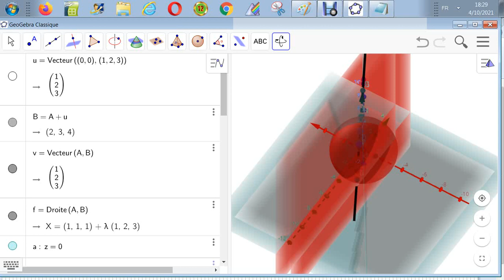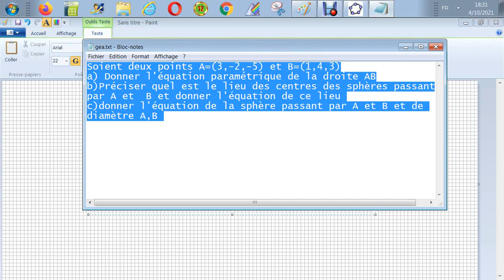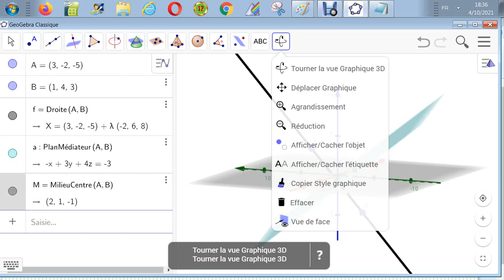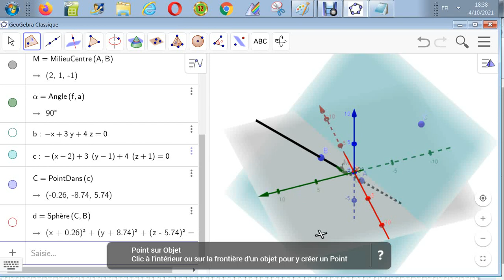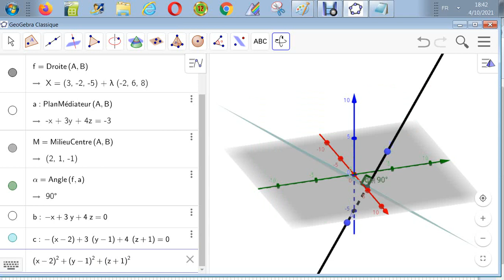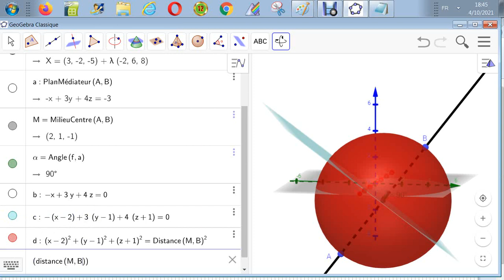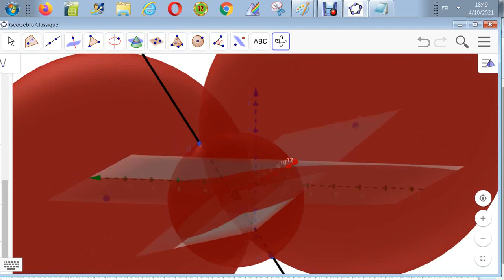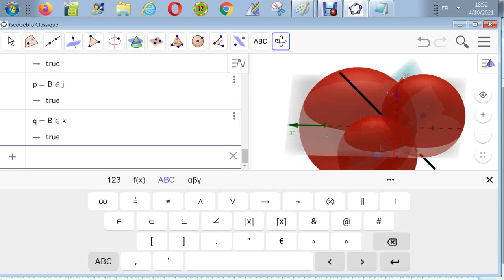Géométrie analytique dans E - Lieu de point des centres des sphères passant par 2 points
Soient deux points A=(3,-2,-5) et B=(1,4,3)
a) Donner l'équation paramétrique de la droite AB
b)Préciser quel est le lieu des centres des sphères passant p
par A et  B et donner l'équation de ce lieu
c)donner l'équation de la sphère passant par A et B et de
diamètre A,B
code-GAEYAS-2